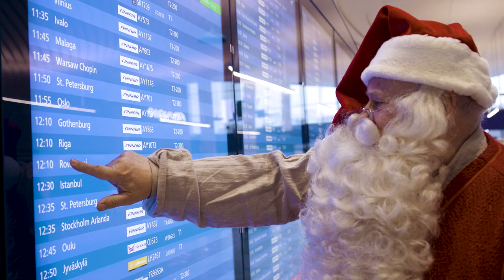Helsinki-Vantaan uuden terminaalin avajaistunnelmia | Finavia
Helsinki-Vantaan lentoaseman uusi, upea terminaali 2 avattiin 1. joulukuuta 2021. Terminaalin avajaisia vietettiin mukavissa tunnelmissa. Helsinki-Vantaa on meidän jokaisen lentoasema. Tervetuloa!